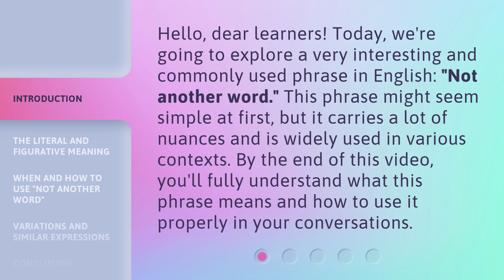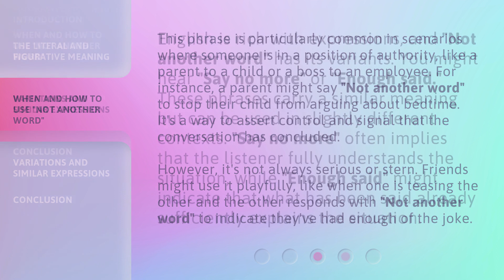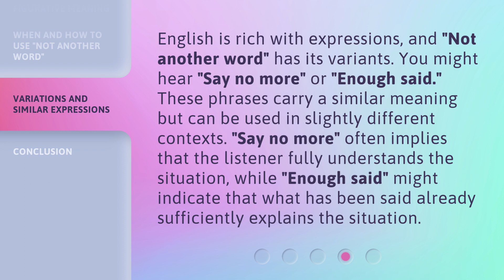Understanding "Not Another Word": Unveiling the Phrase in English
Unveiling the Meaning of 'Not Another Word': Understanding the Phrase in English • Discover the true meaning behind the commonly used phrase 'Not Another Word' in English. Dive into the origins, usage, and nuances of this intriguing expression that often signals a firm request for silence or a warning to stop talking. Gain a deeper understanding of its cultural significance and learn how to effectively utilize this powerful phrase in your own conversations.

00:00 • Introduction - Understanding "Not Another Word": Unveiling the Phrase in English
00:35 • The Literal and Figurative Meaning
01:05 • When and How to Use "Not Another Word"
01:42 • Variations and Similar Expressions